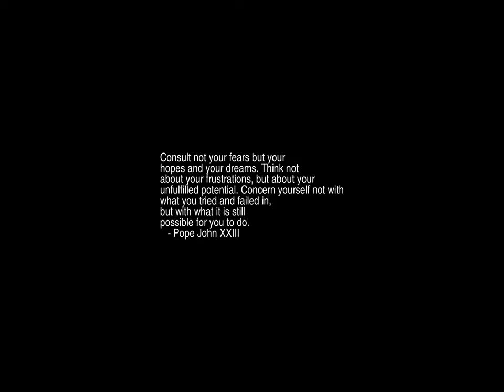Sunrise Time-lapse: Tuesday, March 21, 2023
On this day:
   World Down Syndrome Day
   International Day of Forests
   International Day for the Elimination of Racial Discrimination
   Week of Solidarity with the Peoples Struggling against Racism and Racial Discrimination, 21-27 March
   World Poetry Day
   International Day of Nowruz
   NetBSD project born, 1993
   Henry V becomes the king of England, 1413
   Afghan New Year in Afghanistan
   Juarez' Birthday in Mexico
   Vernal Equinox in Japan
   Human Rights Day in South Africa
   Johann Sebastian Bach is born in Eisenach, Germany, 1685
   Modest Mussorgsky is born in Karevo, Pskov (Russia), 1839
   Alexander Glazunov dies, 1936

Today's random fortune, quote, or snark:
An anthropologist at Tulane has just come back from a field trip to New
Guinea with reports of a tribe so primitive that they have Tide but not
new Tide with lemon-fresh Borax.
        -- David Letterman